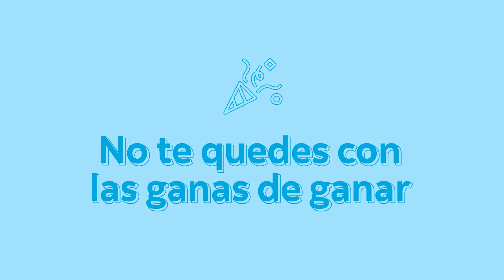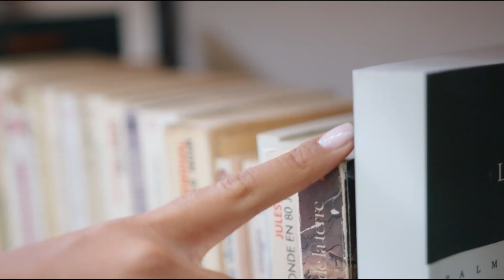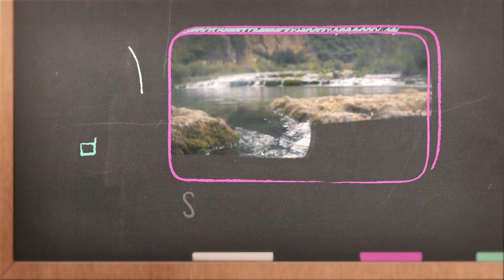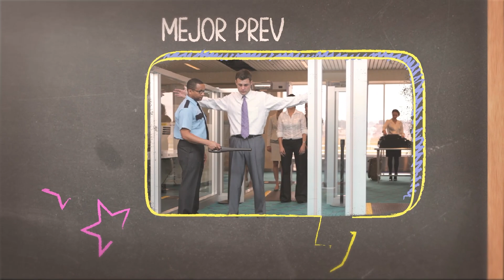Pasar por alambre caído | DICHOS Y REFRANES EN PBO✨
DICHOS Y REFRANES EN PBO✨| Pasar por alambre caído